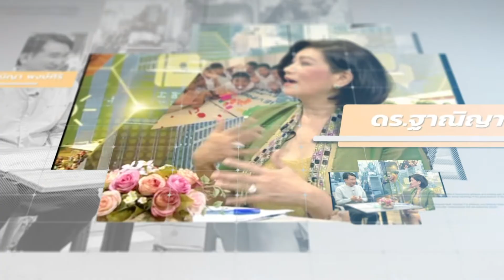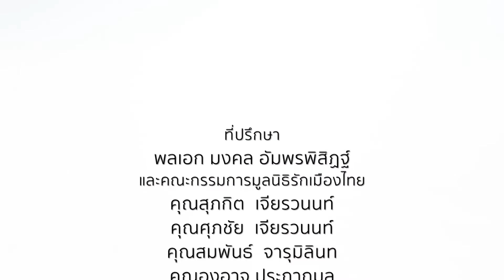อาสาสมัครรางวัลประชาบดี⎜รักเมืองไทย⎜24 มิ.ย.65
รักเมืองไทย⎜อาสาสมัครรางวัลประชาบดี
O/A : 24 มิ.ย.65

แขกรับเชิญ :
● มาโนช เทศรัตนพันธ์
ศูนย์ประสานงานอาสาสมัครพัฒนาสังคม เขตลาดพร้าว
● วิไล แซ่โอ๊ว

พิธีกร :
● สายสม วงศาสุลักษณ์